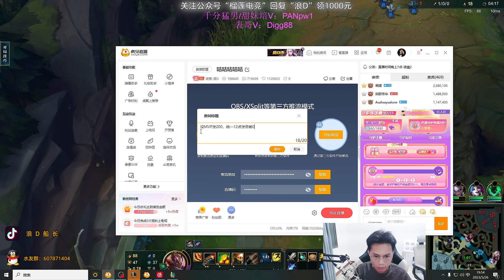🔴 LangD Gangplank vs Irelia - LangD Rank 1 Gangplank Guide